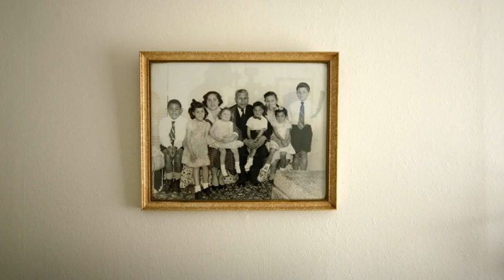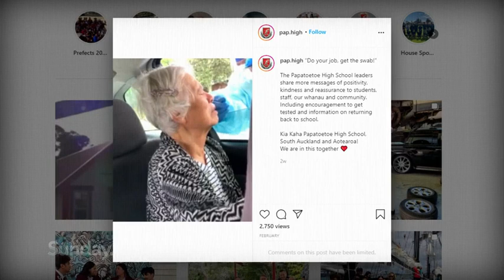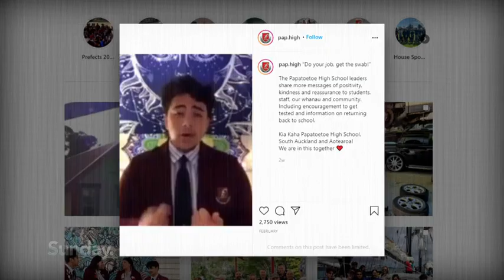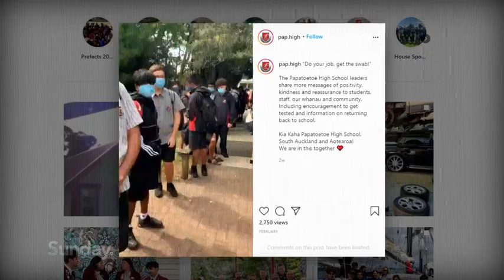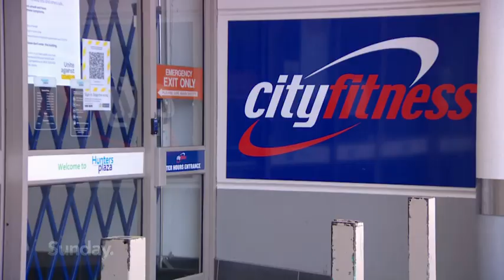The Prefects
Case A in our most recent COVID cluster was a student at Auckland’s Papatoetoe High School. This announcement sent shockwaves through the local community and exposed regional prejudice.
It got so bad, some nicknamed the school COVID High. But it also pushed two inspirational young leaders, the head prefects at the school, into the spotlight.